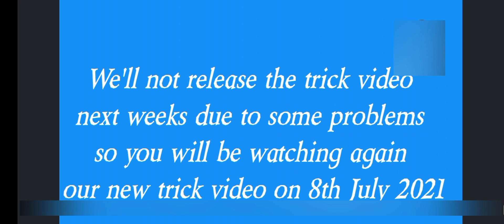Reminder video from Easy Mathematics Learning 2021 team